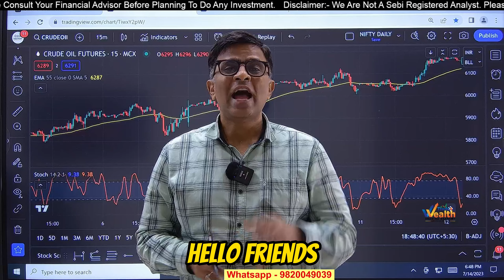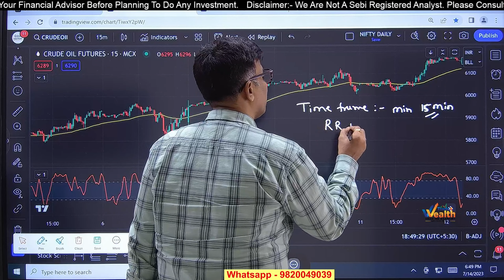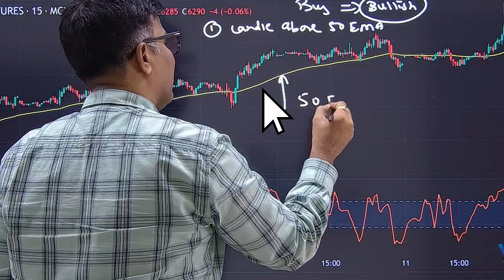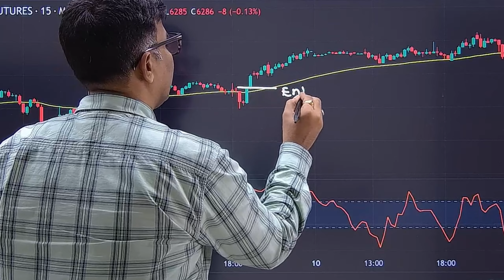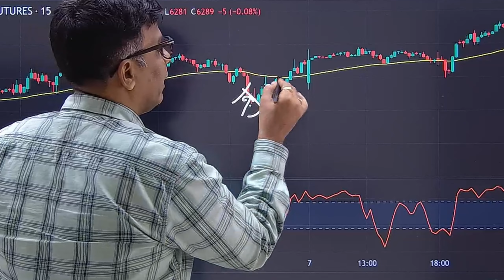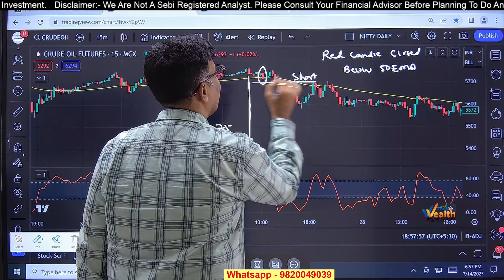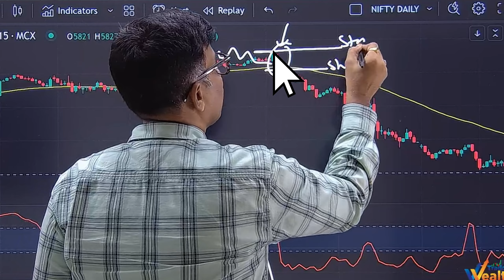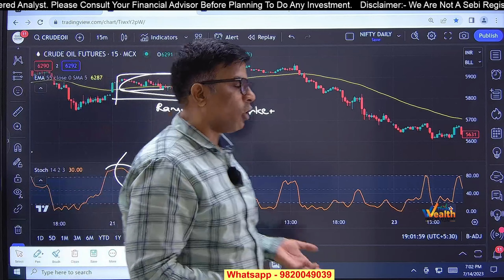Crude Oil Intraday Strategy | Best Intraday Strategy For Commodity || Trade4Wealth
TITLE : Crude Oil Intraday Strategy | Best Intraday Strategy For Commodity || Trade4Wealth
VIDEO SUMMARY :
Commodities trading is a small part of the Indian stock markets today. Stock market trading is often only limited to equity for a large number of investors and traders. Commodities trading often yields better results when the equity markets are choppy. In this Video, Trade4Wealth has explained an executable strategy for trading in Crude oil, one of the most traded commodities in the stock market.

👉💥 Claim your Free Pass For Trade To Profit Banknifty Option Trading  Workshop🎉

Pls join

What will you learn in the Masterclass Webinar? 🎓

👉 Learn Simple Way to Analyze Price Action 📉📈

👉 Learn How to Identify Support and Resistance Using OI Data plus Price Action 📊

👉 Learn How to Take Entry & Exit Using WD Gann Levels 📊

👉 How to Identify Reversal  Trade Using Option Chain 💎

👉 How to Trail Stop Loss for Big Winning Trades 💥💰

I ONLY SHARE MY VIEWS. NON ADVISORY, DISCRETIONAL. NO CLAIMS, RIGHTS RESERVED. I AM NOT RESPONSIBLE FOR YOUR ANY PROFIT OR LOSS.

MUST CONSULT YOUR FINANCIAL ADVISOR BEFORE TAKING ANY TRADE.